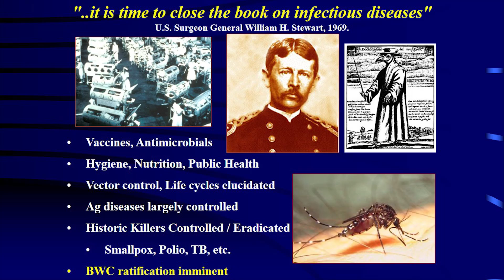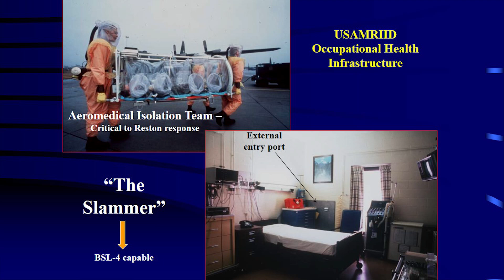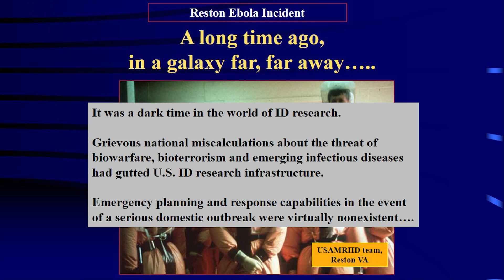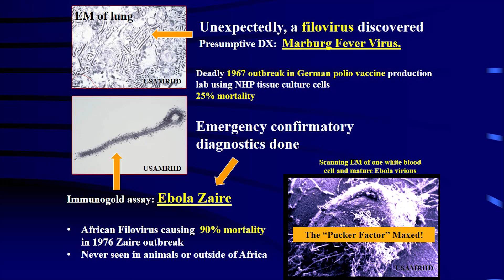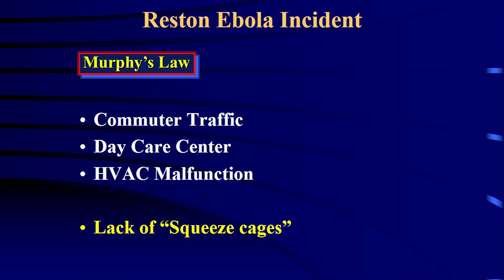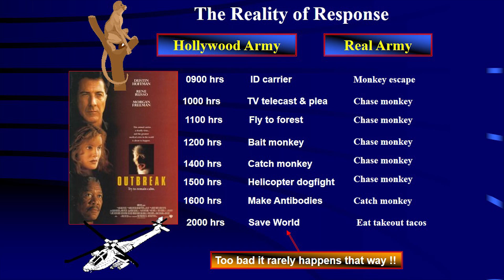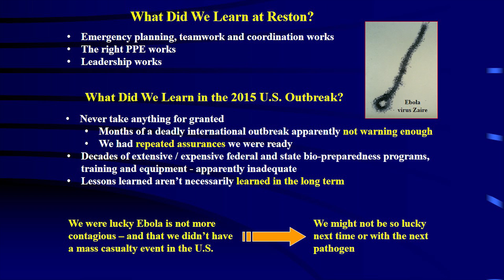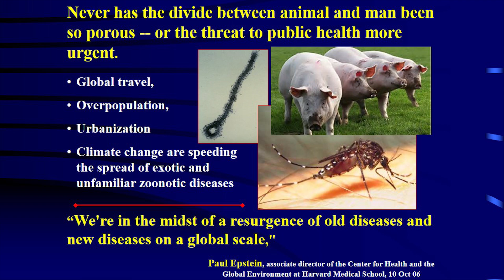Lessons from the Hot Zone | Dr. Jerry Jaax | TEDxMHK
Dr. Jaax discusses the first outbreak of Ebola and the realities of response to infectious disease.

Jerry Jaax is the Associate Vice President for Research Compliance and University Veterinarian at Kansas State University, where he has been PI on several high profile federal projects dealing with bioterrorism and agroterrorism. He served for 26 years in the U.S. Army Veterinary Corps with significant experience in programs associated with Medical Defense against Chemical and Biological Agents, biological arms control, and biological weapons counter-proliferation. While assigned to USAMRIID at Ft Detrick, he was a key participant in the Reston Ebola virus outbreak, in Reston VA – described in the #1 NY Times bestseller, “The Hot Zone” by Richard Preston, and inspiring the movie “Outbreak.” He has published and lectured nationally on bioterrorism, agroterrorism, emerging infectious disease and emergency response, and research compliance.